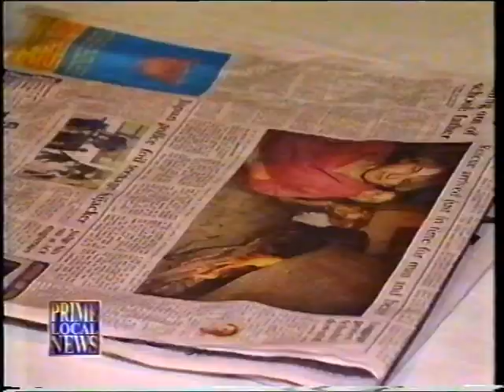Chris & Karen on CJ's Queen Scout hike 15 May 2000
Chris & Karen on CJ's Queen Scout hike 15 May 2000:  RJ's account

Chris arranged his Expeditions II hike for April 26-29 as one of the final assessments for his Queen's Scout award. He had many expressions of interest from mates who wanted to come, but few willing to actually make a firm commitment to the time.

As the day drew nearer, he was down to his reliable mates Alison Robb and Steve Rowe. Lil' sis Karen agreed to come as well, although she was still rather unwell following a cold a wet camping few days at Wee Jasper, near Yass.

The group was well-prepared with camping equipment, provisions, maps, all-weather clothes and contingency plans with parents, Scout Assn. and Park rangers.

Wed 26 April:

Jeanne farewelled the four at the Nerriga entrance of the Morton National Park (North of Braidwood).

The rest of the week went quietly, as we imagined the kids hiking steadily through the ranges towards The Castle then to Pigeon House Mountain ready for collection on Saturday.

Sat 29 April:

On Saturday I drove to the Pigeon House Mountain carpark (in the Budawang Range, west of Ulladulla), arriving about 4 pm, in plenty of time for the 5 pm rendezvous. Since they were not there, I went for a walk back along their path towards the Mountain, expecting them to be on their way down. Several people I met had seen no sign of them, and back at the carpark at 5 pm there was still no sign.

I left a notice in the car park, and, following our contingency plan, drove up to Yadboro which was on their track, and frequented by hikers and campers. No one there had seen our missing bushwalkers. This meant that they were seriously late.

The Castle

Next stage of the plan was that I should drive up to the Castle.
However, it was dark, and I soon encountered a flooded section of the road. The car was having alternator problems, and I was fearful of its lights failing.

I studied my contingency instructions with difficulty in the dim light, did a U-turn with greater difficulty, and headed back to the Pigeon House carpark. My note was untouched, so I left it and followed my instructions to proceed to Ulladulla and raise the alarm. (By now I should have been snug in bed at Wamboin).

Sun 30 Apr - Tues 2 May

 ... No space here for the search story! ...

Wed 3 May:

Again the day started clear and bright, but as we headed toward the Yadboro Base Camp we headed into patchy mist. This was about my sixth trip up the road, which was now wet and slippery, churned into a quagmire by the heavy traffic, particularly trucks.

The Base Camp had expanded, with many more vehicles and tents etc, as additional teams joined the search effort. We really wondered whether today would bring some good news!

All day we wandered around talking with people, learning about how they came to be here, where they came from and why they were willing to lose days at work, spend money and time to search for lost strangers.

Police Chaplain Rev. David Robson (Presbyterian Minister at Nowra) was with us for the duration, quietly talking with people, building their sense of community, providing reassurance and liaison among the many groups. The Fire Brigade kitchen became the "village centre", as hundreds of hot meals of amazing variety were dished up to all and sundry. This made a big difference to the wet and weary ground parties returning by truck and by helicopter.

We had a wizened-looking bloke, respected by locals as "knowing this place like the back of his hand" and described by Adrian as a "hard-core bushwalker". He was apparently over 79, but lead ground parties and advised on the landscape. Making light of his exertions, he joked "I never thought I'd have a ride in a helicopter by the time I reached eighty!"

At 4:30 pm everyone more miserable than ever, as the kids were now four days overdue, the light was failing, and more drizzling rain coming in. People were starting to pack up from yet another day. Then Mark appeared at our tent with a little crowd behind him, and announced very quietly "Remember, I said 'TRUST me' ? Well, we found them."

There was silence for a moment. Then .. "What ... say that again?" said someone.
"We found them."

Screaming, shouting and whistling from all over the camp - hooting and tooting and backslapping. Tired, wet and grimy policemen, fire-fighters, bushwalkers and tea-ladies weeping and hugging.

"Are you QUITE sure ?" asked a skeptic.

"Yes, yes - There's no doubt - And they're all OK!" said Mark. "They're in Holland Gorge, found by a ground party, the Shoalhaven Bushwalkers. A chopper is on its way to bring them out. Trouble is, it's almost dark, and rain starting. They won't be able to come back here, they'll have to go to HMAS Albatross at Nowra."

After promising to return tomorrow morning for debriefing, we drove back through the crowd for our really-truly last night at the Ocean View, this time all together.